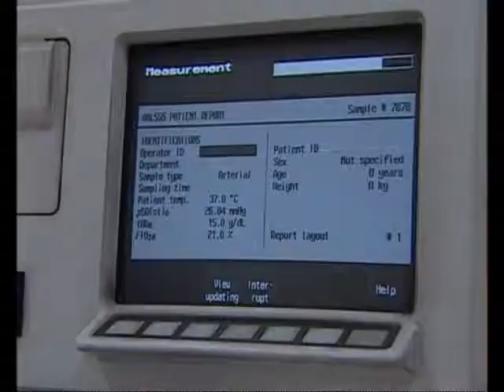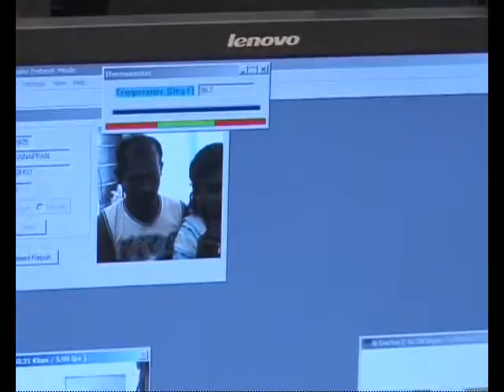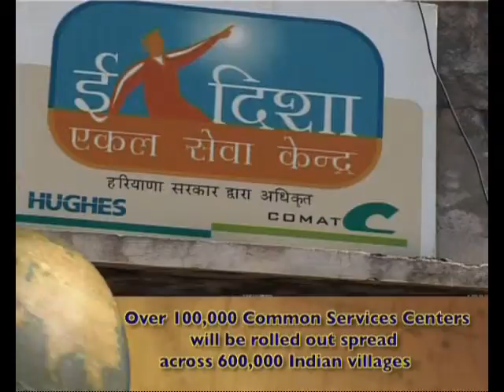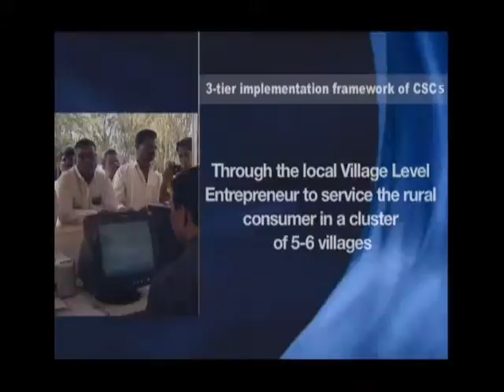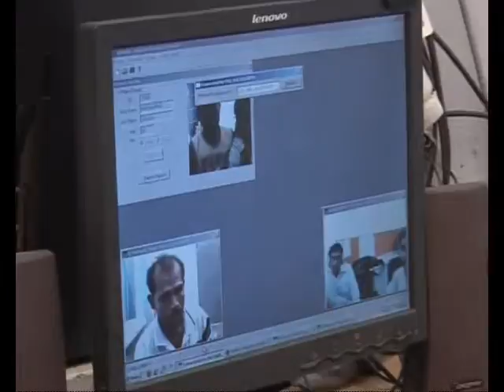Telemedicine through CSC - An NeGP informational film (Pt 1)